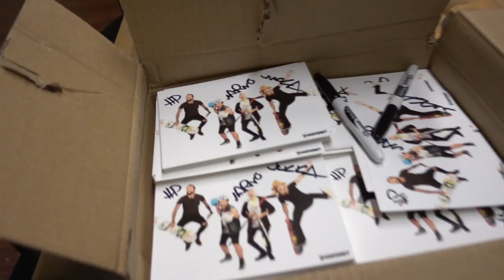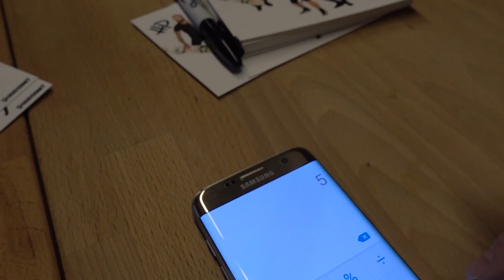Thumbless World Record!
Instagram: jukkadudeson, jarppidudeson, hpdudeson, jarnodudeson

no thumbs!